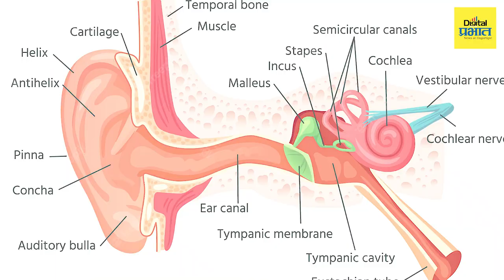गुडघे दुखी, सांधेदुखी, मणक्याच्या आजारांवर घरच्या - घरी करा आयुर्वेदिक उपचार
मार्गदर्शक - सुनीलकुमार व्होरा (आयुर्वेदिक तज्ज्ञ)

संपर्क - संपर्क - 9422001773